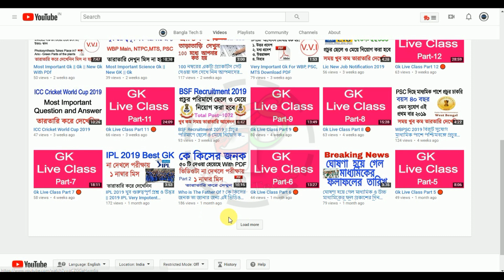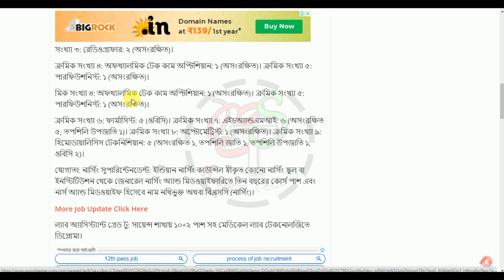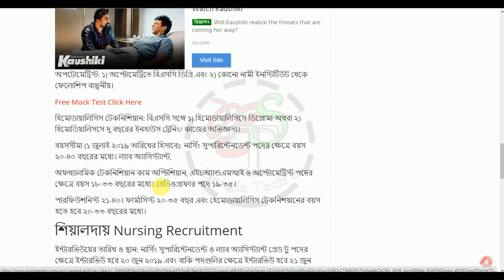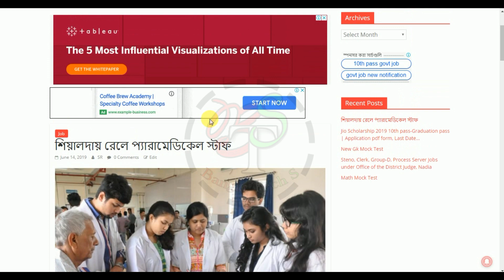শিয়ালদায় রেলে প্যারামেডিকেল স্টাফ তারাতারি করে দেখেনিন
Graphics Card

Banglatechs